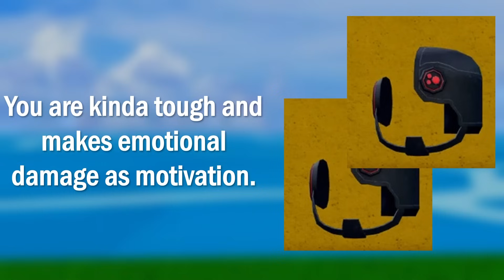What Your Race Says About You! (Blox Fruits UPD 20)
Spikey Trident
awakened phoenix
phoenix awaken
Combo with all fruits
Revamped Dark Blade